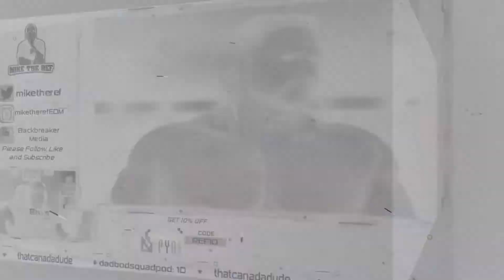SABREWULF AND SPINAL: Killer Instinct Story Mode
From Twitch Stream January 13, 2021.  To catch the stream live, check out

One run each of the story modes of Sabrewulf and Spinal.